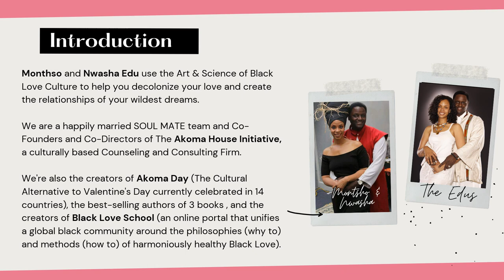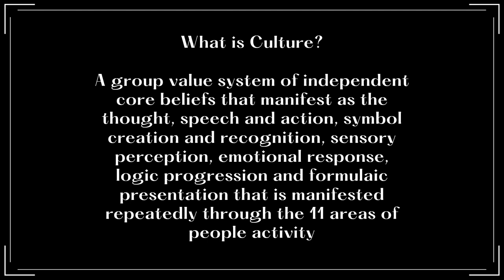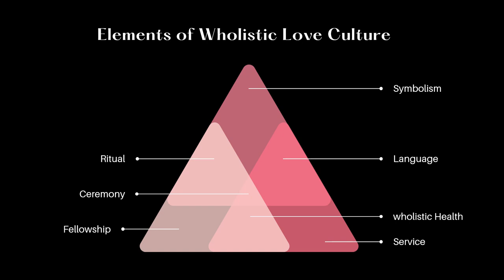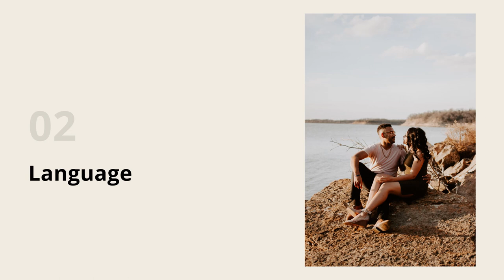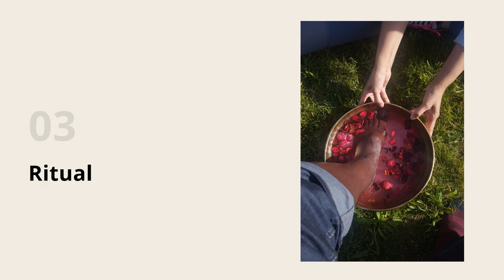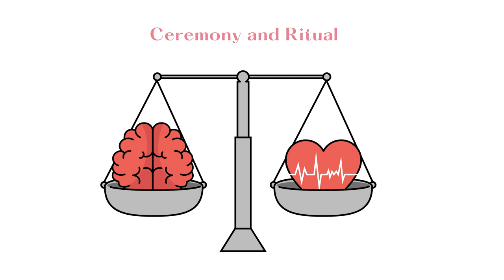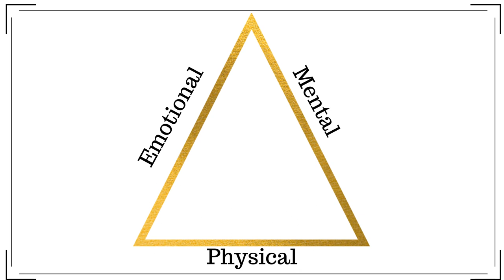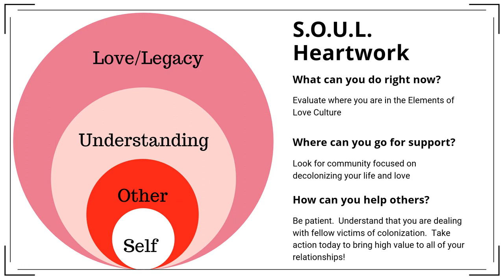Decolonize Your Love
The seminal course on the importance of decolonizing love for Black people throughout the diaspora. There are seven Elements of Wholistic Love Culture that have been affected by colonization:

Symbolism
Language
Ritual
Ceremony
Wholistic Health
Fellowship
Service

Are you looking to eliminate the toxic effects of colonization from your intimate communication?  Take our Heart2Heart communication course to learn how to create happy, healthy and harmonious conversation with the one you love.

Find more classes to support the revitalization of your relationships

Book a FREE consultation for 1:1 relationship coaching